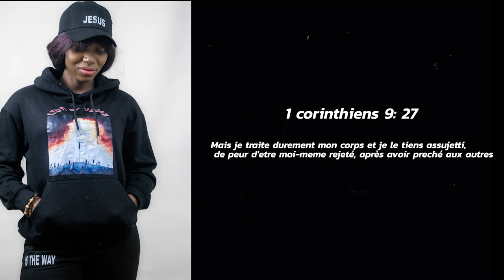Réveille le Lion qui sommeil en toi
L'humanité a connu le plus grand et merveilleux don qu'elle ne puisse imaginer :  JÉSUS-CHRIST qui est l'amour manifesté de DIEU en qui nous avons le pardon de nos péché.
cet amour peut encore sommeiller en toi, réveil le maintenant

Verset biblique :  JEAN 3 : 16